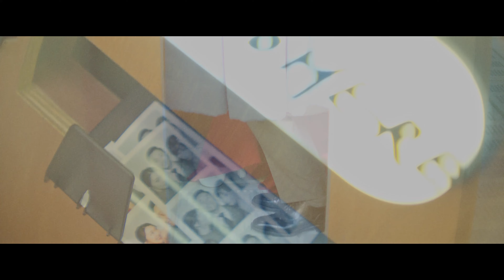Nam + Pong, Wedding